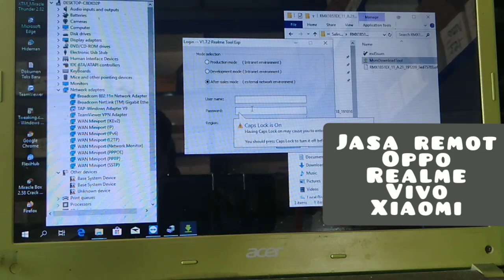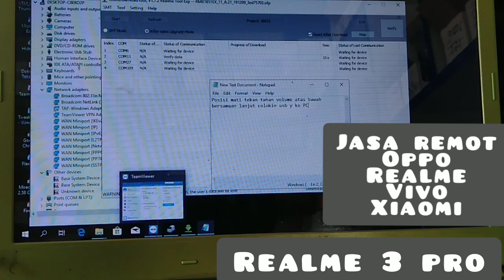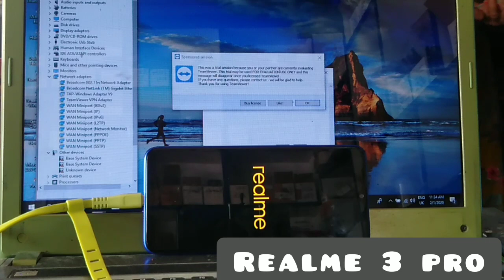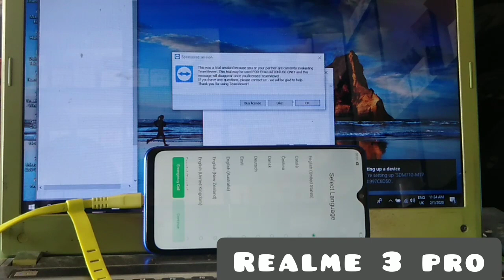Tutorial Flash Realme 3pro RMX1851 Bootloop/lupa pin 💯% Tested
Remove Realme 3pro Terjangkit Virus Corona/Eror kejang²

Download Bahannya di sini
Firmwere Realme 3pro Rmx1851
Bahan Jasa Remove Wajib Donwload di bawah ini

Jika Ada yang kurang paham atau sulit di mengerti silahkan berkomentar di bawah ini
Okeee.

Janga Lupa Kunjungi Juga
Facebook( Ziro Tutorial)

Jangan lupa
Komennya
Wassalam...